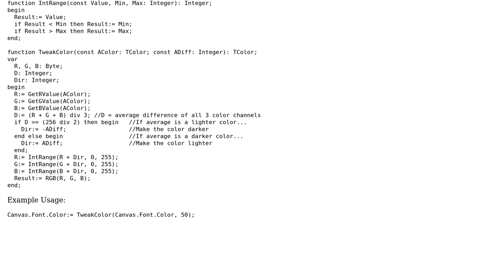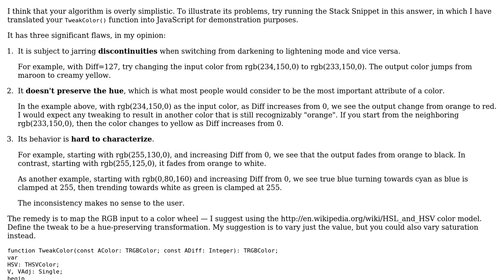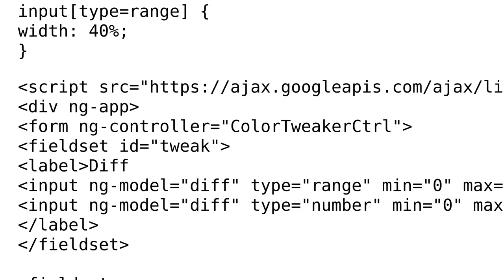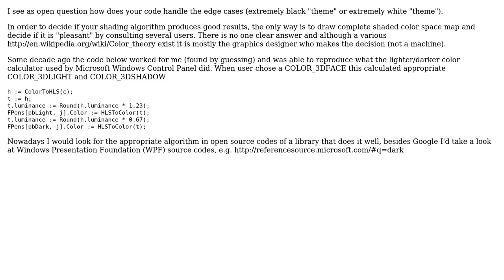Code Review: Is this an appropriate approach to "tweak" a color to a similar lighter/darker color?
With thanks & praise to God, and with thanks to the many people who have made this project possible! | Content (except music & images) licensed under CC BY-SA | Music | Images & others | With thanks to user xmojmr user Jerry Dodge user 200_success and the Stack Exchange Network Trademarks are property of their respective owners. You are responsible for your own actions.